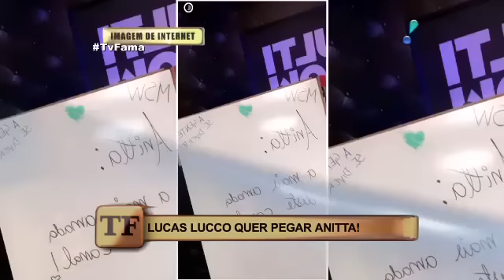Anitta e Lucas Lucco dançam juntos com É O Tchan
Anitta e Lucco mostraram afinidade com as músicas. A funkeira até chegou a fazer um "teste" para dançar para a banda.